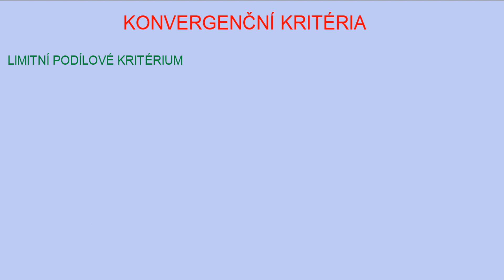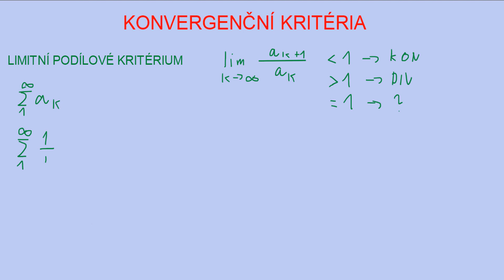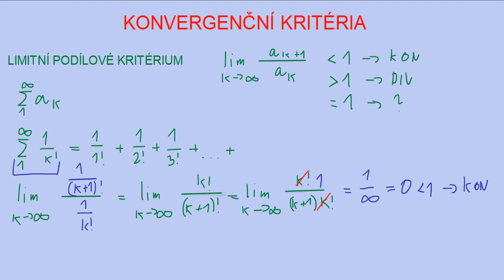Konvergneční kritéria 1 - podílové a odmocninové | 2/12 Nekonečné řady | Matematika |Onlineschool.cz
Konvergenční kritéria jsou matematické vzorce, kterými testujeme, zda daná řada konverguje nebo ne. Dokonce bez toho, aniž bychom znali hodnotu součtu dané řady.

První kritérium, které budeme zkoumat se nazývá limitní podílové. Je založené na tom, že dává do limity, kdy k jde k nekonečnu, podíl, ve které je a(k+1) lomeno a(k). Pokud je tato hodnota menší než jedna, řada konverguje. Pokud je větší než jedna, řada diverguje. Pokud vyjde limita rovna jedné, pak nejsme schopni určit nic a musíme zkusit jiné konvergenční kritérium.

Limitní podílové kritérium se hodí pro řady, v jejichž předpisu jsou faktoriály nebo mocninné funkce.

Limitní odmocninové kritérium dává do limity k-tou odmocninu z předpisu řady, přičemž k jde opět do nekonečna. Vyhodnocování opět probíhá na nerovnosti s jedničkou, jako u podílového kritéria.

Pokud si konvergenční kritéria, číselné, funkční, Taylorovy či Fourierovy řady potřebuješ procvičit více, sbírku řešených příkladů na nekonečné řady můžeš najít na 👉🏼👉🏼👉🏼